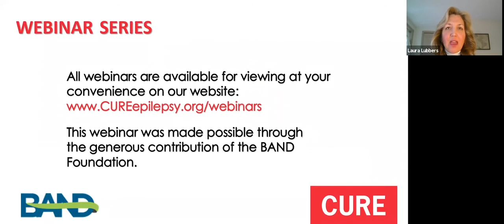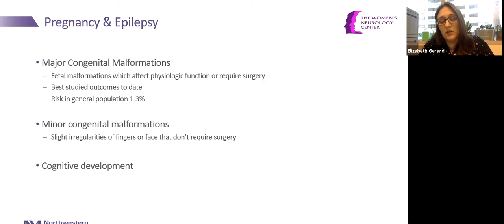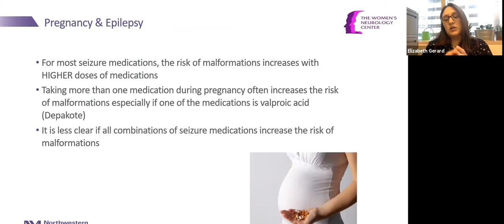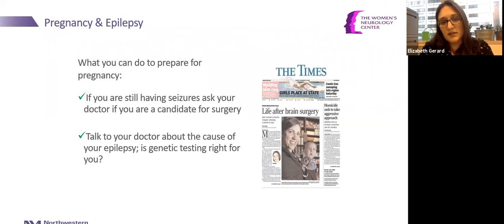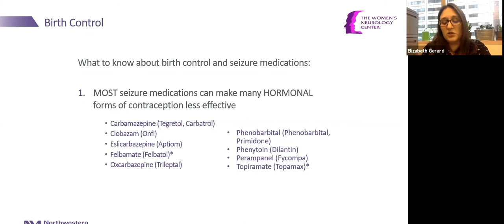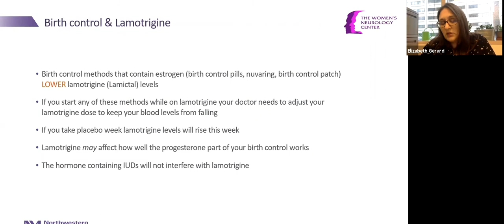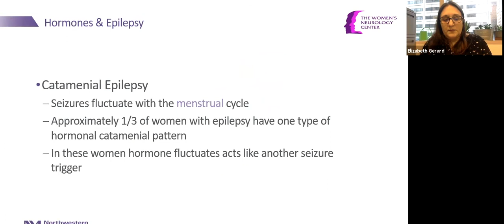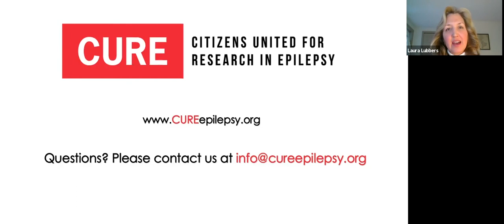Webinar: Epilepsy, Pregnancy, and Contraception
Pregnancy and contraception can be a difficult subject for women with epilepsy to discuss with their doctors, however it is critical for reproductive health. Estimates suggest there are more than 1.1 million women in the US with epilepsy of childbearing age.

Women with epilepsy must face certain considerations when starting a family. This webinar focuses on the research surrounding epilepsy and pregnancy, as well as provides strategies to help minimize risks for both mother and baby.